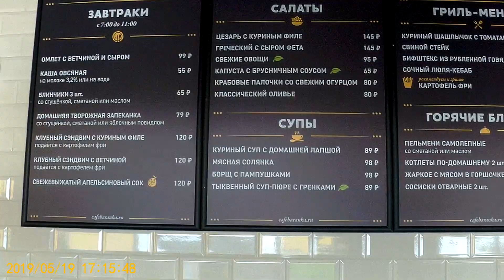КАФЕ БАРАНКА! ЦЕНЫ! ТРАССА НОВАЯ ЛАДОГА! 2019.ЛЕТО.